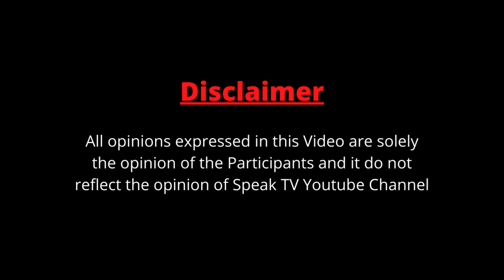Brigadier Muthulaxmy -Nursing - Carnatic Awards 2023 by Rotary Club of Chennai Carnatic - speak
Carnatic Awards 2023 on 15th June, 2023 honoured 4 eminent women with life-time achievement awards at a formal event held in a city hotel, to recognise phenomenal work done by them in their field of profession & service to the society. Brigadier Muthulaxmy (Retd), Nurse from Indian Army with 3 decades of service; Jigyasa Giri, a Kathak dancer, choreographer, entrepreneur & social worker; Sabita Radhakrishna, Journalist, Play-writer, textile revivalist, cook-book writer & broadcaster; Commander Gauri Mishra, an ex-Naval officer who lead a contingent in Republic Day Parade, Commendation by the Chief of the Naval Staff, member of the Sky-diving team and one who promote & create awareness on gender equality in the society. Rotary Club of Chennai Carnatic President Vanitha Srihari & Secretary Deepa Jammi said it’s an honour for the club to give away Awards to the best 4 women finalised by the members.